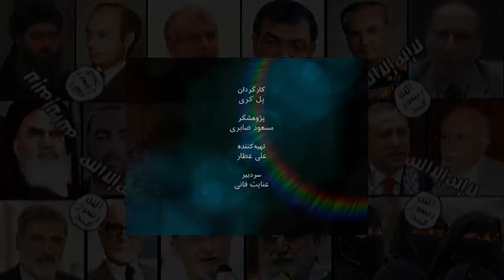Reza Nikfar, محمدرضا نيکفر « نقش الله در نابودي انسانها »؛